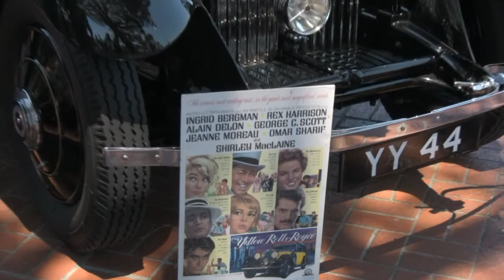Saratoga Car Show 2011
Saratoga Car Show by Chamber of Commerce, July 24, 2011